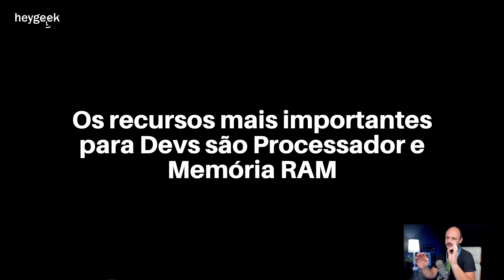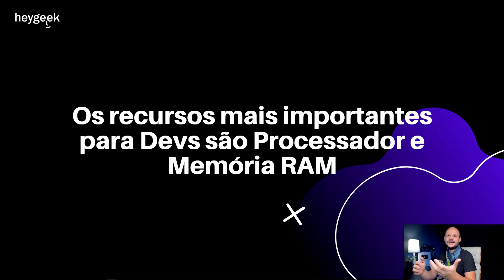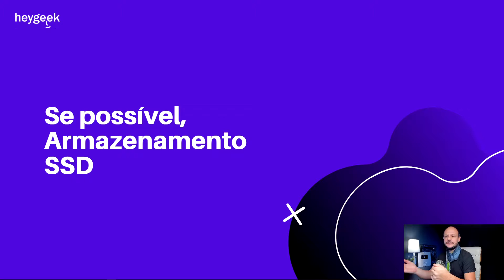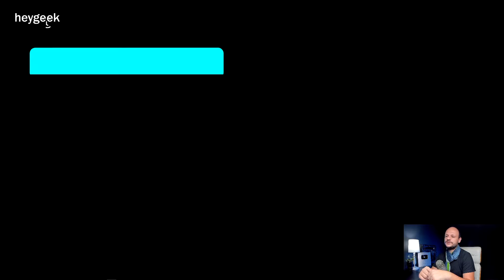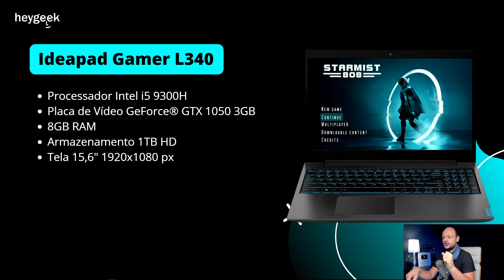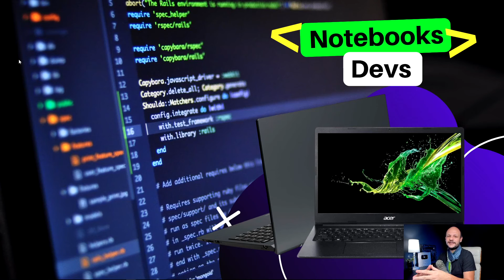Notebooks para Programar | Desenvolvedores DeVs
Indicações de Notebooks para Programar | Desenvolvedores DeVs. Aqui você vai encontrar uma lista de indicação de notebooks com preços mais em conta e outros de alta performance, para programadores que criar códigos mais robustos ou usam linguagem que exigem de mais processamento.

👉 Ultra Fino Dell Inspiron 5490
👉 Le Novo IdeaPad S145
👉 Acer Aspire 3
👉 Sony Vaio F35
👉 Dell Inspiron
👉 Le Novo IdeaPad L340

✅ VÍDEOS QUE O INSCRITOS MAIS GOSTAM

🔻🔻 Obrigado por apoiar o canal! 🔻🔻

Todos esses links são gerados pela Amazon e fornecem uma pequena porcentagem, caso queira comprar algo na Amazon.